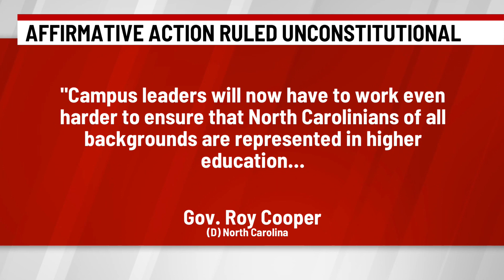Supreme Court upends affirmative action in college admissions